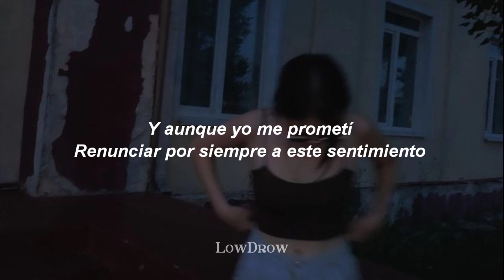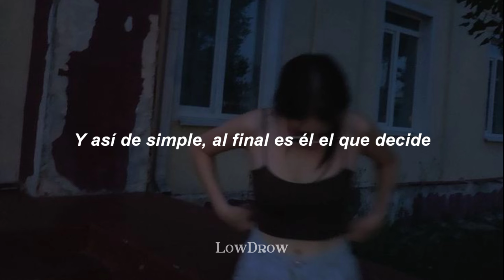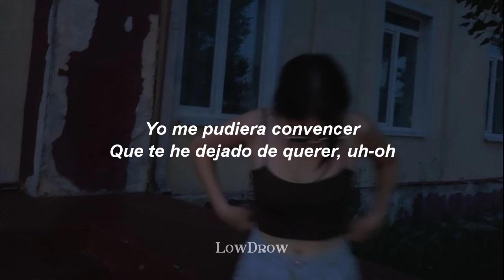Carlos Rivera, Reik - Cuántas Veces 💔|| LETRA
🎵 Carlos Rivera, Reik - Cuántas Veces

➥ Si eres artista y necesitas promocionar tu cancion, hablame al instagram o correo electronico!

Ya ha pasado el tiempo por aquí
Desde aquella noche en que perdimos la batalla
Y preferimos la distancia

Cada día quise repetir
Esos besos tuyos que me hacían tanta falta
Mas no encontré quién te igualara

Y aunque yo me prometí
Renunciar por siempre a este sentimiento
Sigue aquí, nunca me fui

Cuántas veces tuve que ser fuerte
Mentirme que todo está bien
Que te olvidé, oh

Cuántas veces le pedí a la suerte
Que cuando te volviera a ver
Yo me pudiera convencer
Que te he dejado de querer
Pero no lo he podido hacer

A veces, aunque digas no
Tú tienes necio el corazón
Y así de simple, al final es él el que decide

Sigue aquí

Nunca me fui, oh

Que te olvidé, oh-oh

Que te he dejado de querer, uh-oh
Oh-oh

Carlos Rivera Reik Cuantas Veces Letra
Cuantas Veces Carlos Rivera Letra Lyrics
Reik Cuantas Veces Letra
Cuantas Veces Reik Letra

LowDrow